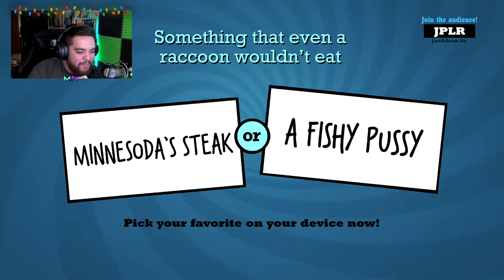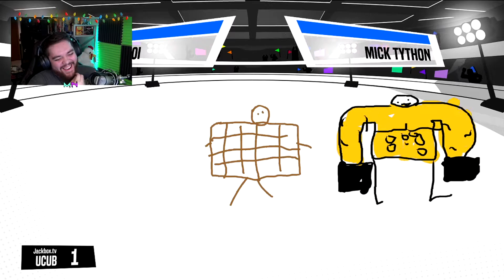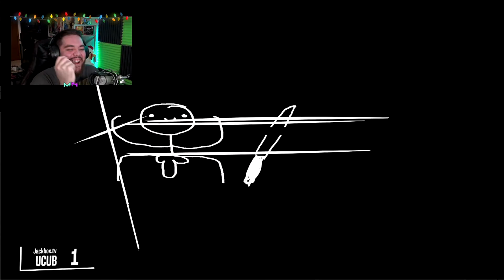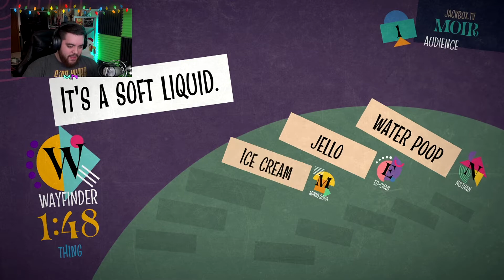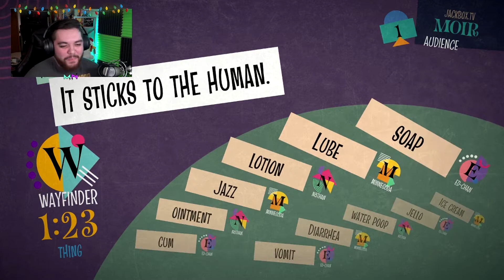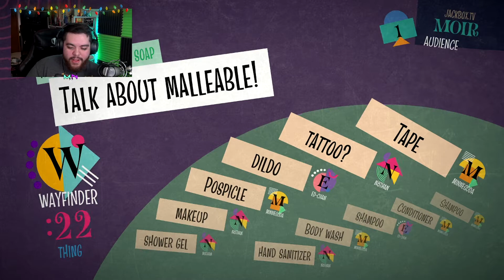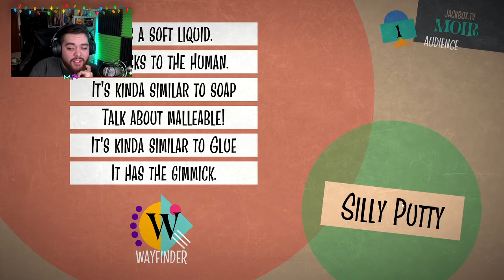I Got Roasted On Stream | Jackbox Party Pack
We had an awesome time getting drunk and playing some Jackbox but Wayfinder and the chat really did me dirty with the subtle roasts during some jackbox party pack action. Then the game had to jump in and really put the nail in the coffin with the most fitting categories like a sweet symphony of bs.